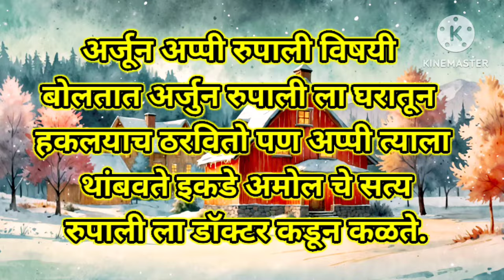डॉक्टर ने सांगितले की अमोल ला कोणीच वाचवू शकत नाही.|| Appi Amchi Collector